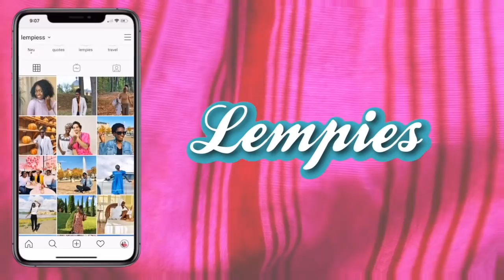CHOOSING UNIQUE UNISEX BABY NAMES for our baby boy ( gender neutral names ) lempies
. lempies NEW UPLOAD lempies

CHOOSING UNIQUE UNISEX BABY NAMES FOR GIRLS & BOYS and gender neutral baby names list. This is part of our vlogmas, since w are pregnant now we will be sharing about this experience as well around this time. it was fun looking at unique baby names as well as pointing out the gender neutral names in both languages.